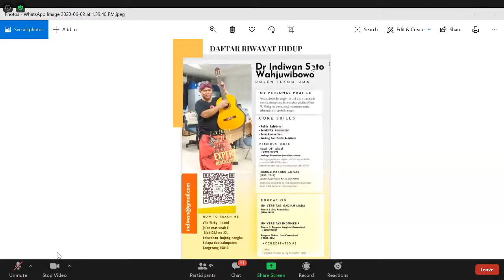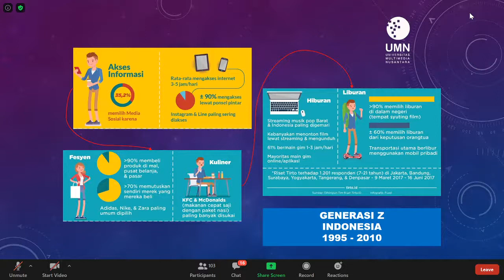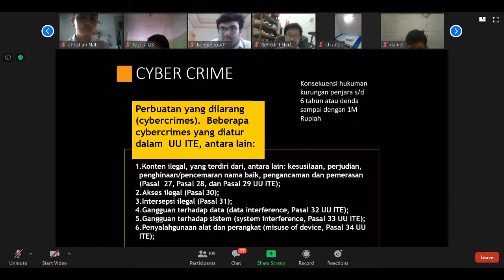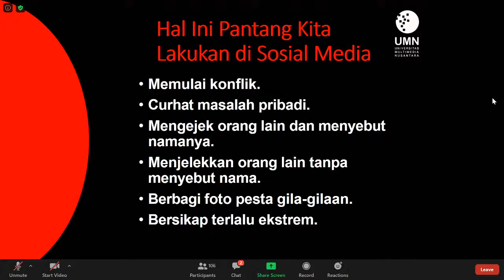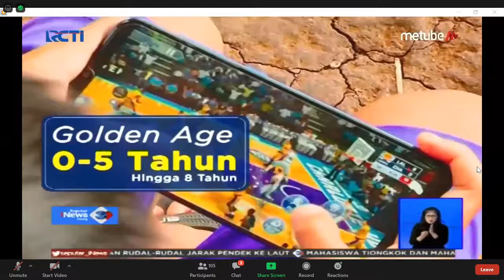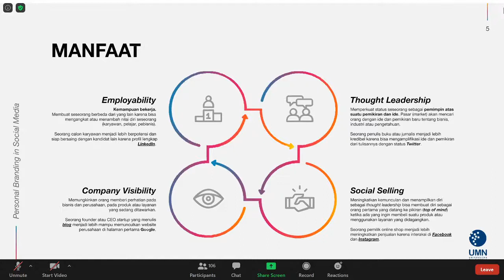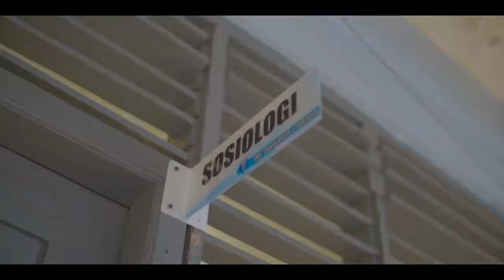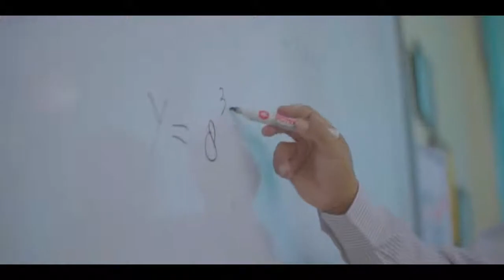On line class dengan UMN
class on line dengan UMN